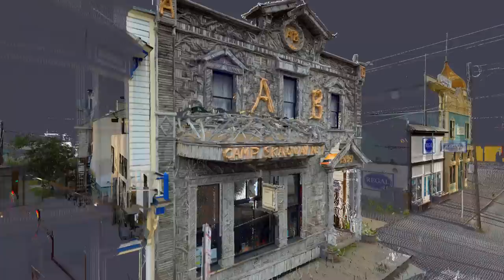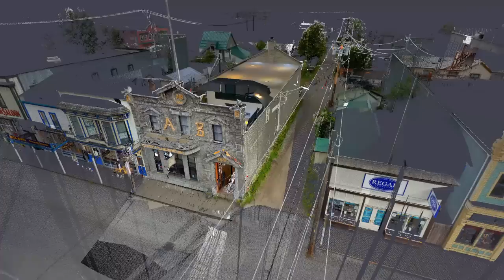HABS Fly-through of the Arctic Brotherhood Hall in Skagway, Alaska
The Arctic Brotherhood was a fraternal organization founded by a group of gold seekers on board a steamer bound for Skagway in 1899.  Upon arrival, they undertook the construction of their meeting hall, designated "Camp Skagway No. 1".  The building's remarkable facade, consisting of hundreds of pieces of driftwood, was installed in 1900 and is attributed to Charles O. Walker.  The majority of the interior is devoted to the large two-story meeting hall space, with its impressive stone fireplace and second-floor balcony.  Considered an outstanding example of the American "rustic" style, the Arctic Brotherhood Hall today houses the Skagway Convention and Visitors Bureau.

HDP architects Jeremy Mauro, John Wachtel, and Mark Schara captured data using a combination of traditional hand measuring together with high-definition surveying.  A Leica Scanstation C10 3-d laser scanner was used to create the point cloud, rendered with applied panophotographs in Leica Cyclone.  The fly-through animation of the point cloud was executed in Pointools.

This video is best viewed in High Definition. To adjust the resolution of the video, click on the small "gear" or "settings" icon on the bottom right side of the YouTube screen, and then change the resolution to High Definition by clicking on "HD".

The video contains no spoken word.